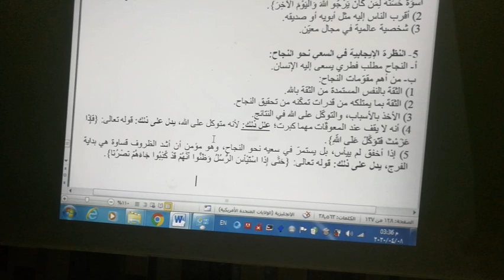الخميس - الحصة الأولى - ثاني ثانوي أدبي - علوم إسلامية - (الصلاة دلالات ومعان) و (علو الهمة)